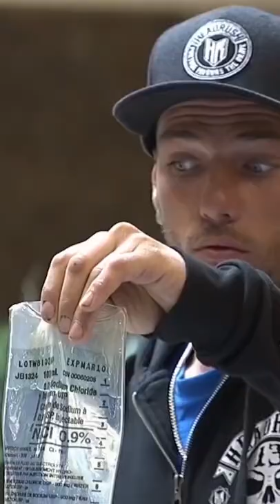Just For Laughs Gags - Paramedic Compilation | Toks Films